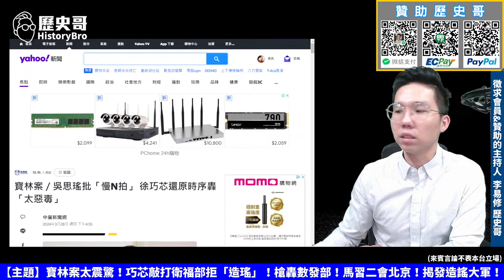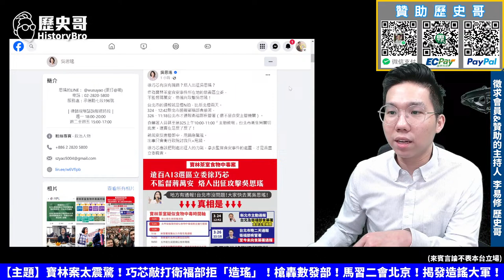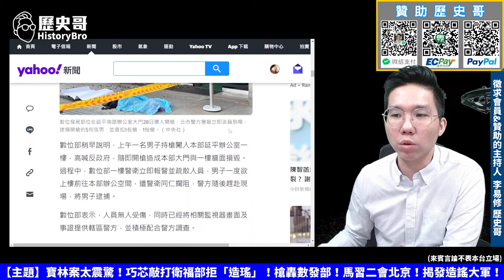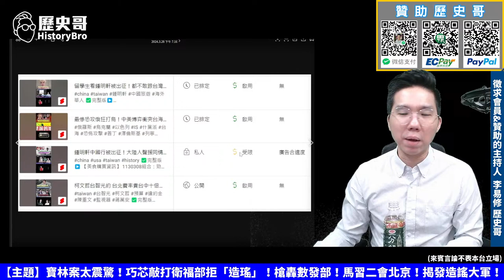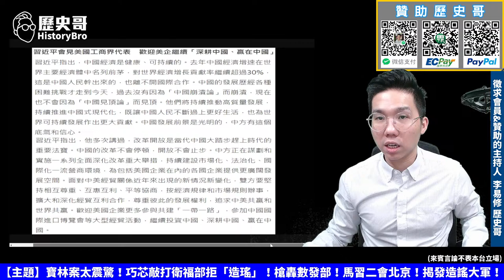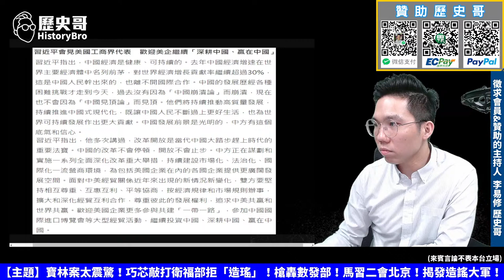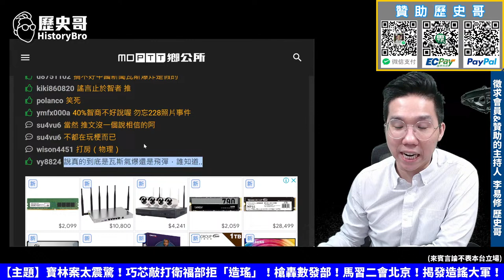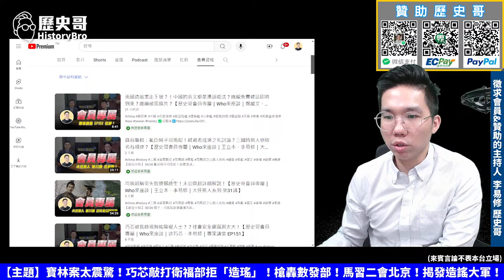🔴LIVE 「造瑤」寶林案巧芯K衛福部拒！槍轟數發部！馬習二會北京！揭造謠東風打民宅！｜歷史哥Talk 113.3.28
【節目分段】
0:00 準備中
13:12 節目開始
18:41 寶林案巧芯K衛福部拒「造瑤」
55:22 男子不滿限陸客來台槍轟數發部
1:28:35 回超級留言1
1:33:30 馬習二會北京
2:22:12 揭發網路造謠東風飛彈打大陸民宅
2:39:16 回超級留言2
2:46:29 尾聲

1130308組合：勁辣雞腿150元X4包+紅酒燉牛肉90元X7包+蒜泥白肉150元X2包+酸菜魚400元X2包+蒜頭雞湯160元X5包；合計3100元；優惠價3000元整【含運費】

★全系列商品★
3 .「剝皮辣椒雞湯」(550g雙人包，160元)
4 .「鳳梨苦瓜雞湯」(550g雙人包，160元)
5 .「蒜頭雞湯」(550g雙人包，160元)
6 .「香菇雞湯」550g(固形物230g， 160元)
7 .「麻油雞湯」(550g雙人包，160元)
8 .「人蔘雞湯」(550g雙人包，180元)
9 .「帝王首烏雞湯」(550g雙人包，180元)
10.「黃金蜆雞湯」(550g(固形物230g，180元)
11.「干貝海鮮羹」(900g(固形物230g，130元)
12.「經典赤肉羹」(500g，150元)
13.「高麗菜水餃」(30顆裝，200元)
14.「韭菜水餃」(30顆裝，200元)
15.「重慶酸菜魚」(1000g濃縮湯500g，400元)
16.「無刺虱目魚肚」(150元/片)
17.「滷豬腳」(320g，120元/包)
18.「滷三節翅」(300g，100元)
19.「藥膳鳳爪」(250g，100元)
20.「花雕醉雞腿」(雙人包150元)
22. 「勁辣雞腿」(300g，雙人包150元)
23. 「三杯雞腿」(350g，150元)
24. 「三星蔥雞腿」(350g，150元)
25. 「泰式小火山排骨(450g固形物350g，200元)
26. 「蒜泥白肉(150元)
27. 「紅酒燉牛肉 (310g固形物100g，90元)
28. 「黑胡椒豬肋排(400g，130元)
29. 「珍珠餛飩」(16顆裝，80元)
30. 「莊sir牛肉麵」(550g固形物80g，230元)

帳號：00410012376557